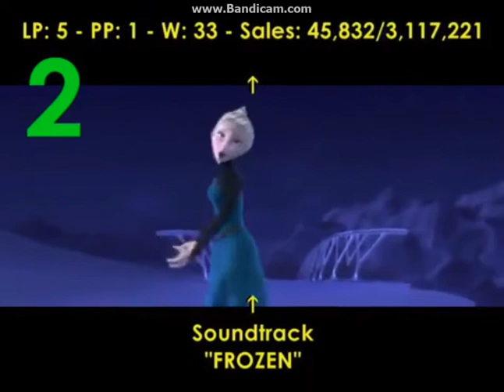Billboard 200 Top 20 Albums July 26, 2014